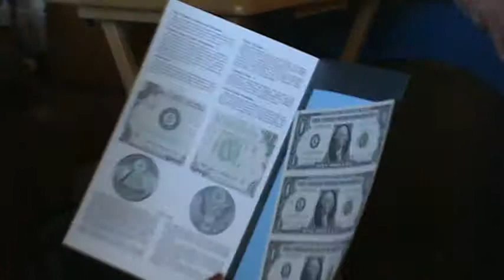Jacob's First Christmas 2 - 12/25/09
Christmas at Grandma and Grandpa Rubell, Bullhead City, AZ